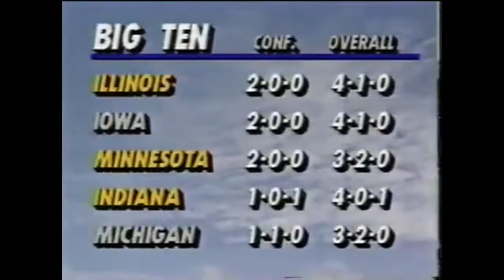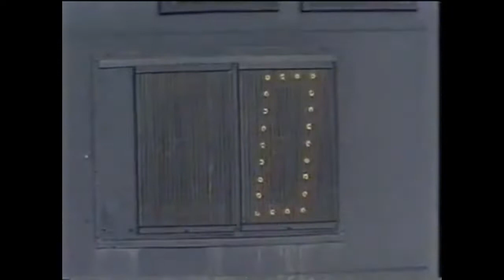1990 Iowa Hawkeyes @ Michigan Wolverines Football (Full Game - No Huddle)